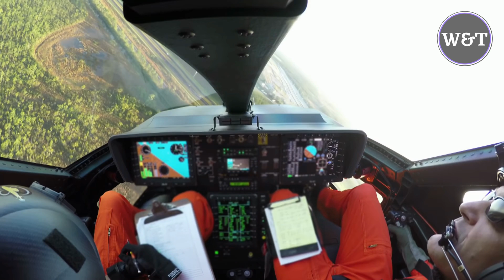GOOD NEWS!! The Black Hawks Replacement are Coming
GOOD NEWS!! The Black Hawks Replacement is Coming

 In 2022 the U.S. Army will choose a new aircraft to replace its Reagan-era UH-60 Black Hawk helicopter. Two contenders from Sikorsky-Boeing and Bell will battle it out to become the winner of the Service’s Future Long-Range Assault Aircraft program and the Army’s next combat helo when it deploys in 2030.